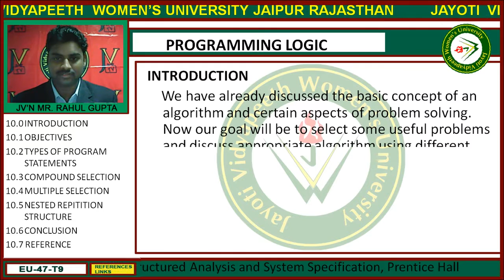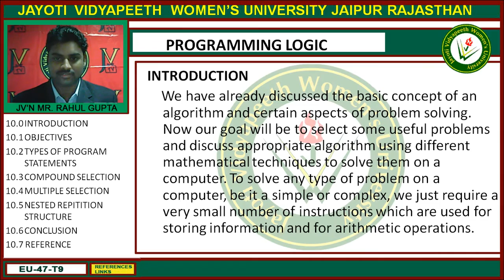Jayoti Vidyapeeth - Faculty of Engineering and Technology - Programming Logic